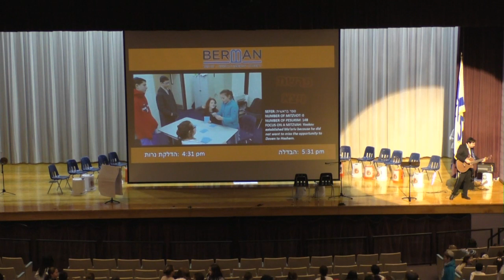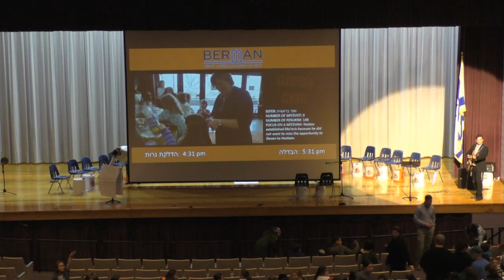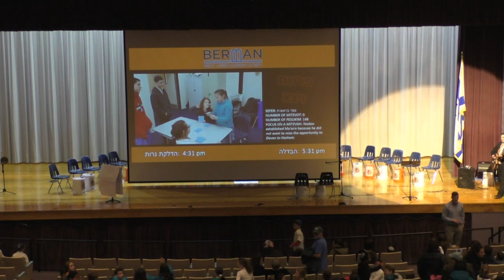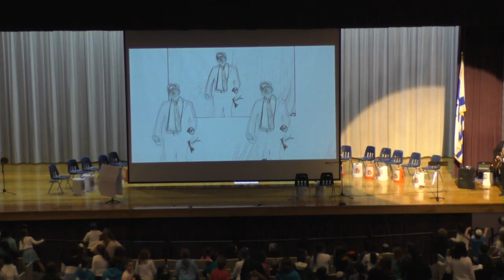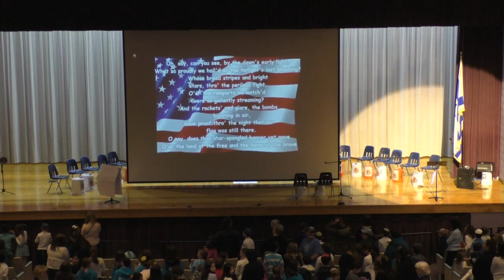Drum Circle Oneg